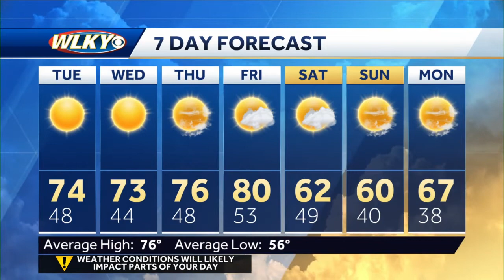Perfect autumn weather this week